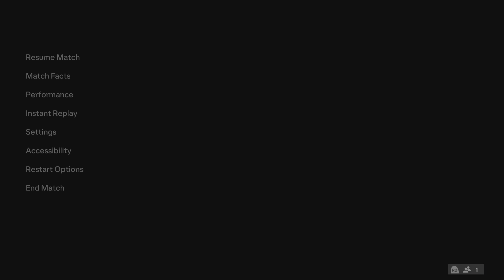WolfStat Cup 2024: Werder Bremen vs Le Havre